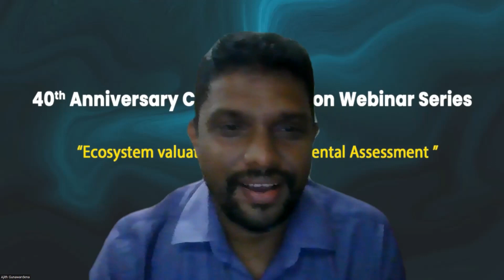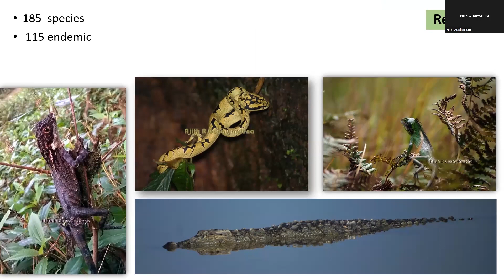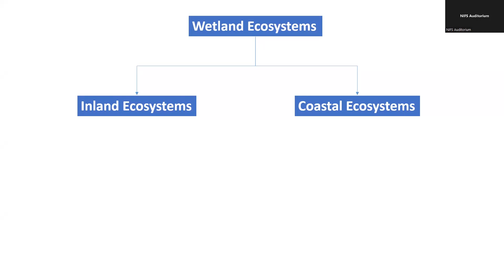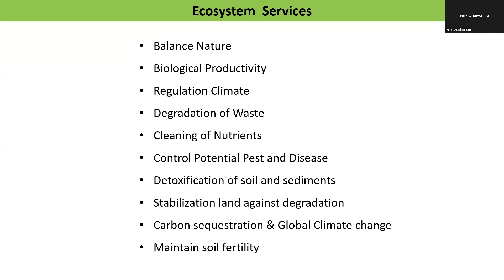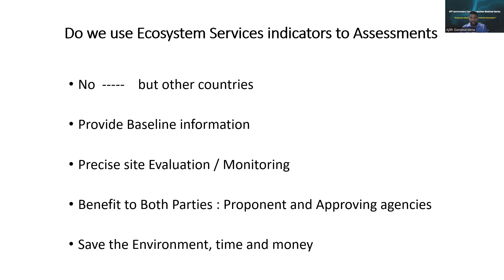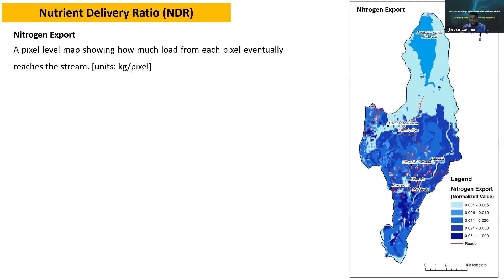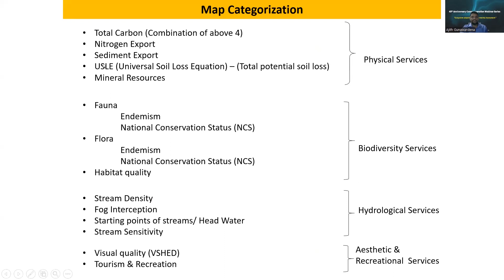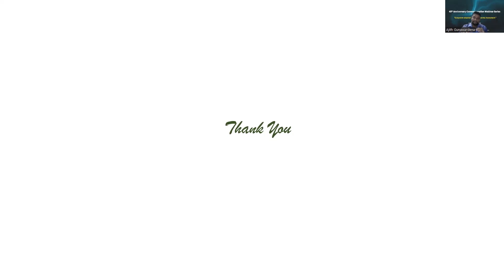Ecosystem Valuation for Environmental Assessment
6th webinar of the NIFS 40th Anniversary Commemoration by Dr. Ajith Gunawardena, Deputy Director (Research and Development), Central Environmental Authority, Sri Lanka.  The webinar will was held on 23rd March 2022 at the Prof. Cyril Ponnamperuma Auditorium